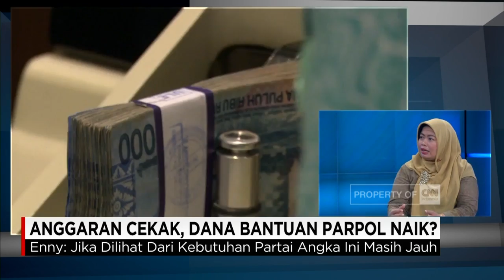Anggaran Cekak, Dana Bantuan Parpol Naik? - The Analyst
Pemerintah berencana menaikkan dana bantuan untuk parpol dari Rp 108 menjadi 1.000 atau hampir 10 kali lipat dari jumlah semula. Kementerian Dalam Negeri mengungkapkan dana Parpol sebesar Rp 111 Miliar sudah disepakati Kementerian Keuangan. Lalu seperti apa implikasinya bagi anggaran negara dari kacamata ekonomi?. Topik ini menjadi pembahasan kita dengan Enny Sri Hartati dari Institute for Development of Economics and Finance (Indef) dalam segment 'The Analyst".